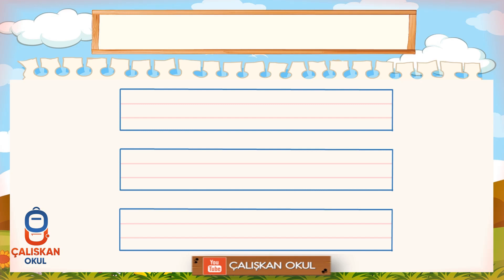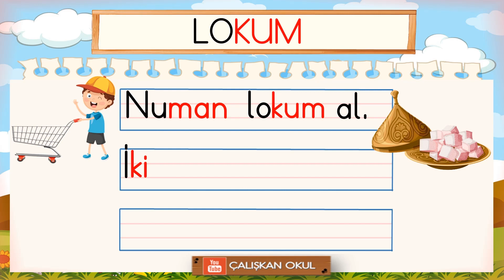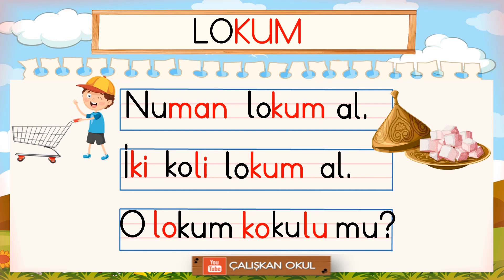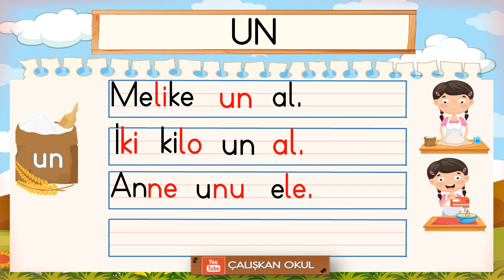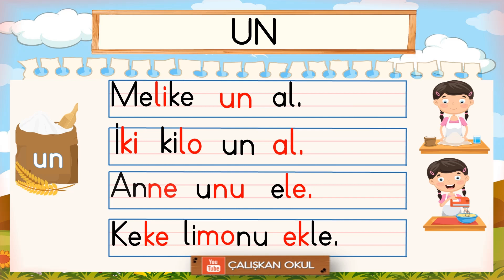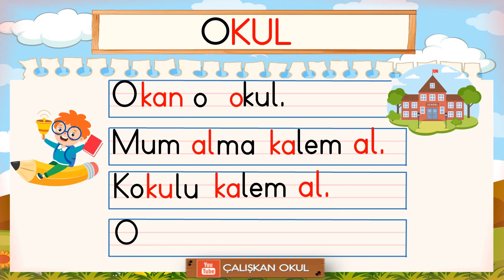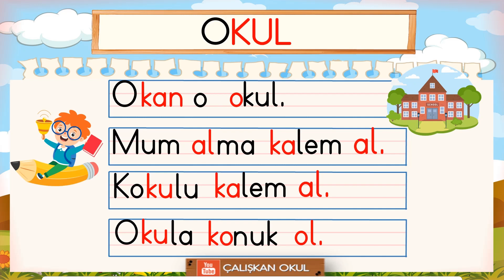U SESİ METİN OKUMA ÇALIŞMASI | U SESİ OKUMA METNİ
USESİ UHARFİ u sesi okuma metinleri, u harfi okuma metinleri